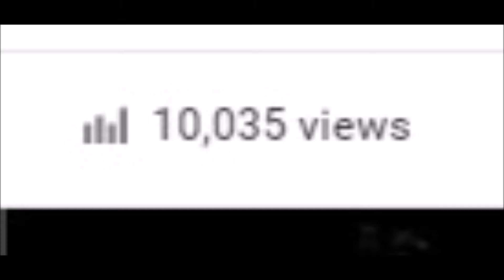Thank you all so much!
Thank you all so much for the continuous support! This is just like a little slide show of some memories I have, It's not very well edited I just threw it together in like 20 minutes.
Quote of the day: "What's your goal in life? To be better than everyone, cause I hate everyone."